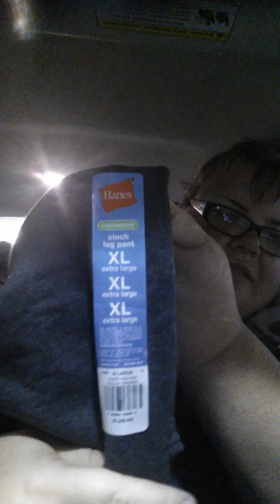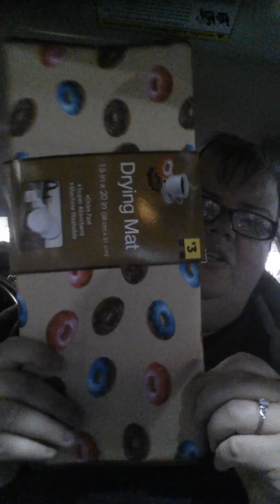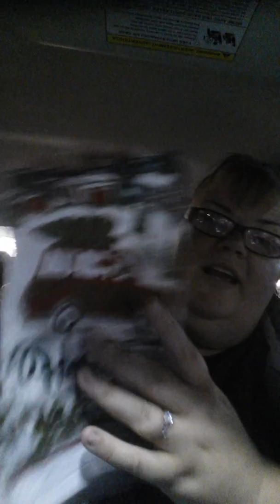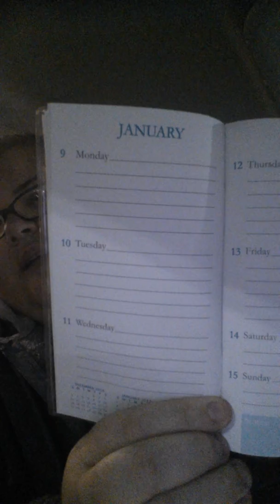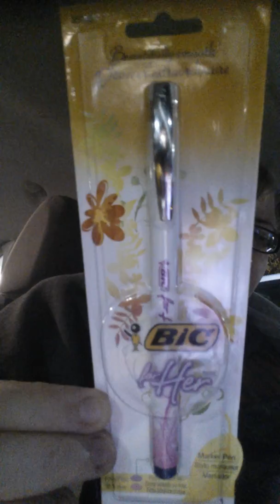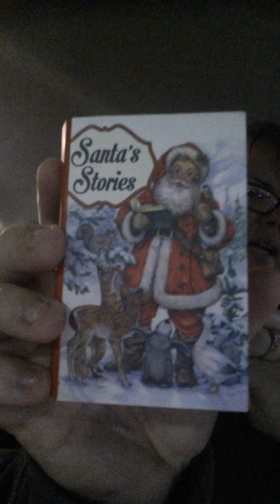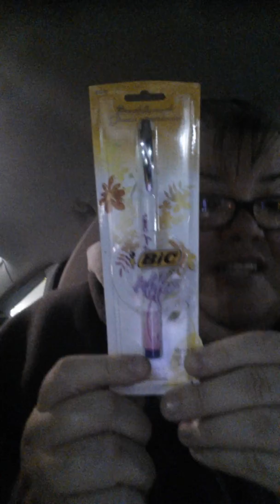Dollar General at night